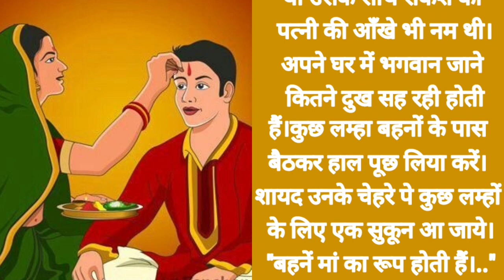बहनें ऐसी क्यों होती हैं lessonable story short story in hindi voice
hindi stories
hindi kahani
moral stories
kahani
stories in hindi
bedtime stories
kahaniya
hindi story
kahaniyan
hindi kahaniya
moral story
new stories
moral kahani
latest story
stories
story
bedtime story
motivational video
motivational story
motivational story in hindi
inspirational story
emotional
emotional story
trending
viral
heart touching story
Stoy writing
hindi kahani
kahani
hania voice
hindi stories
motivational story
Behne
Bhai behan
Ham sadev eshvar ki nazar me h
Prernadayak kahani
Voice